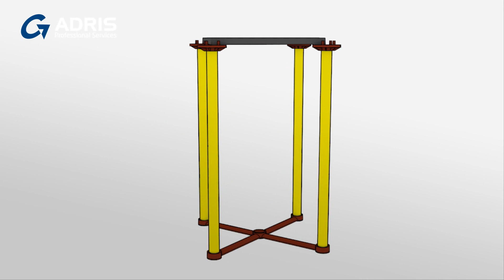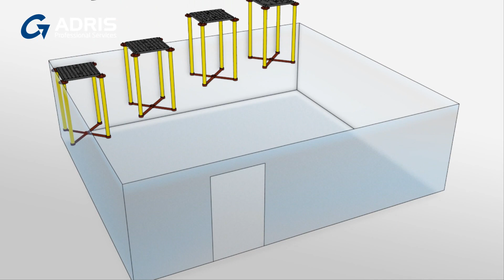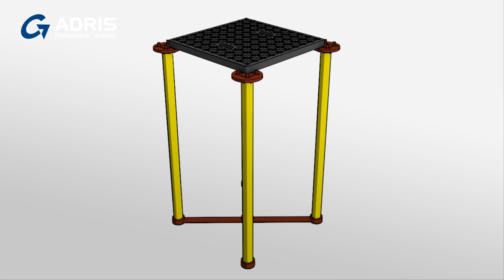Smartdeck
Recent APS Design and Visualisation Proof Of Concept project utilising Autodesk 3DS Max Part 3.